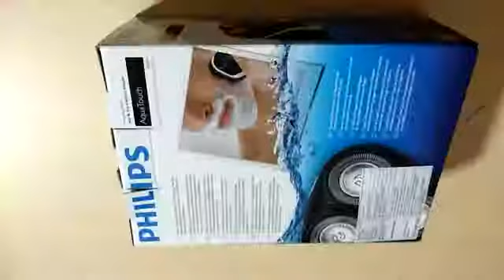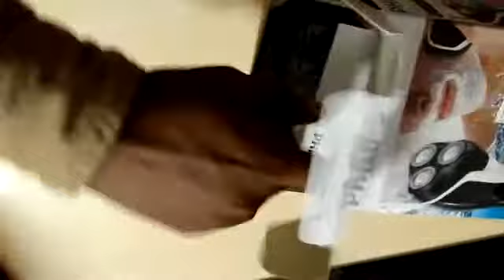PHILIPS Shaver AT610 Unboxing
Philips Shaver